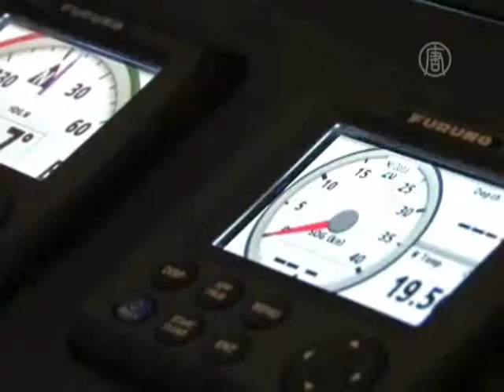Лондонское лодочное шоу: супер-яхта бьет рекорды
В лондонском выставочном центре Excel продолжается международное лодочное шоу. Здесь выставлено более тысячи экспонатов, включая самые роскошные в мире моторные яхты.